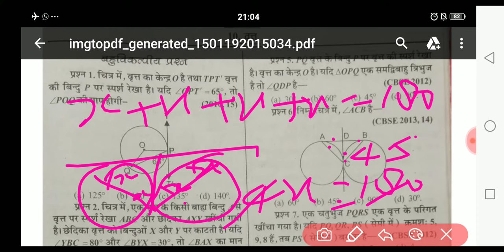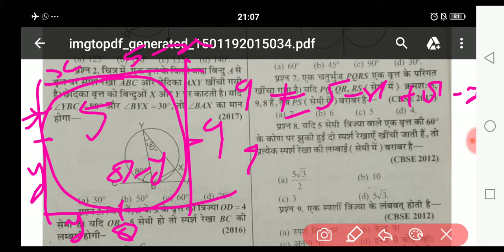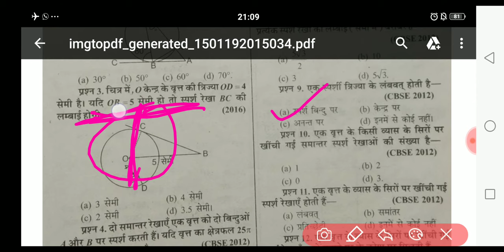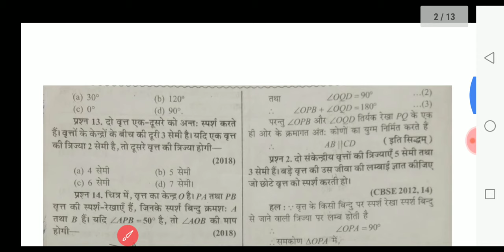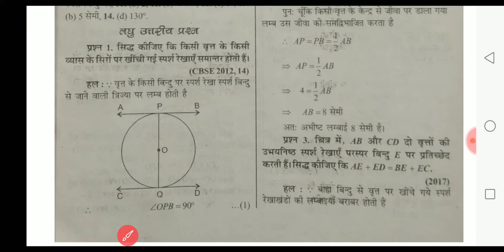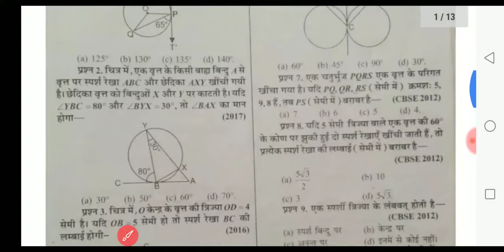ज्यामिति /Geometry / वृत / circle /कक्षा 10 /class 10 / important question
1.SP MATHS CHANNEL
2.SP SINGH
3.NCERT MATHS CLASS 10th
4. NCERT MATHS CLASS 11th
5.NCERT MATHS CLASS 12th
6. NDA MATHS
7. TGT MATHS
8. IIT MATHS
9.UP BOARD MATHS
10.CBSE BOARD MATHS
11.all compitition maths